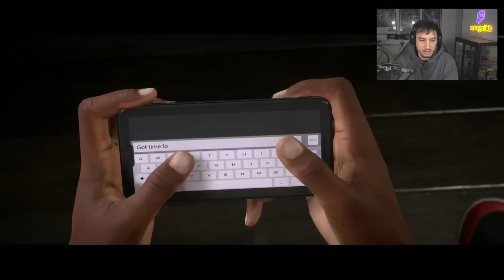¡SOMOS IMPARABLES! GARETH RABIA CON HUNTER Y WILLIAMS | EL CAMINO EPISODIO 3 | SAMU GALICIA